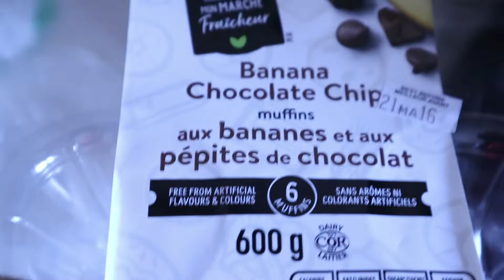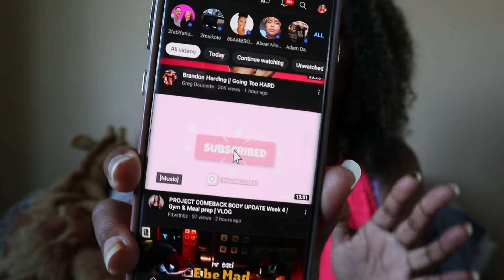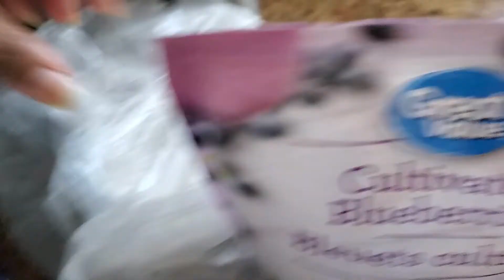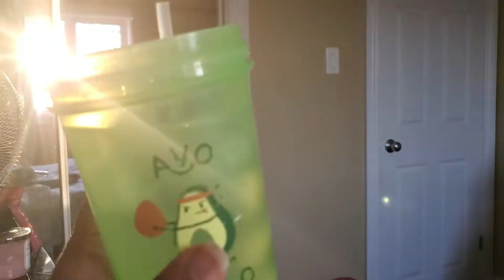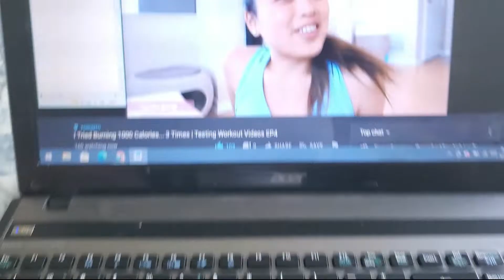*realistic* ✨WHAT I EAT IN A WEEK✨ - INTUITIVE/NON-RESTRICTIVE TO STOP B*NGE EATING 🍓🥑🌮🍉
FINALLY! I filmed a what I eat in a week video! This was actually so fun ^_^! I just want to remind everyone that what I eat will be different from what you eat because were all different and we have different appetites. I want to make more of these videos to inspire you with some healthy recipes/alternatives.

For the longest time I avoided making these videos because I was ashamed of what I ate. Now I see these videos as a way to hold myself accountable & its also a fun video to shoot. this week I was pretty anxious and didnt eat as much - but next weeks will be better! More of these coming soon!
Feel free to suggest any challenges/videos you want me to try down below!

00:00-0:21Intro
0:21-3:00 PreWorkout Breakfast + Supplements, Morning Motivational Videos
3:00-5:42 Protein Fruit Smoothie + Apple Banana Oat Pancakes
5:42-7:04 Cute Picnic + Long Walk, Anxiety Disorder Talk, Lunch, Dinner + Snack
7:04-7:53 Yummy Looking Meals
7:53-12:20 Chai Time, BMW Car Chat, ChinaTown, FireWorks + Shawarma

Poshmark [Selling My Gently Used Activewear/Clothes]

Editing Program: Wondershare Filmora Version X

♡ C H A L L E N G ES
I walked 7 MILES EVERYDAY for 2 WEEKS wearing a WAIST TRAINER | BEFORE + AFTER RESULTS *Im shook*
I drank APPLE CIDER VINEGAR everyday for a WEEK for WEIGHT LOSS | BEFORE & AFTER RESULTS + RECIPES
i drank a GALLON of water every day for a WEEK | WEIGHTLOSS? CLEAR SKIN? DIGESTION? ENERGY?
ABS IN TWO WEEKS?! | i tried chloe tings 2 week shred program AND IM SHOOK!@Chloe Ting